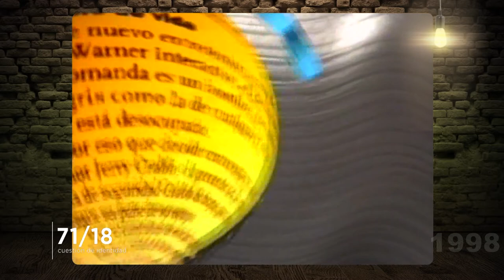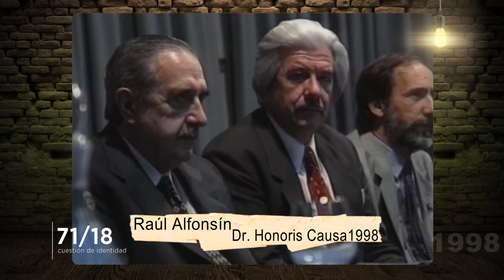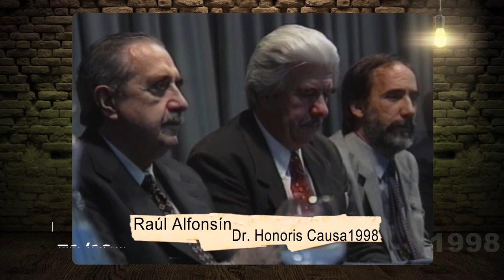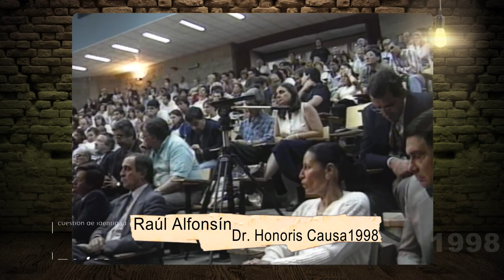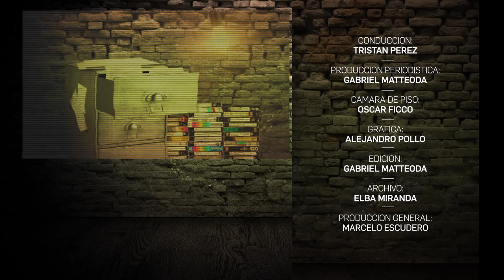71/18 - PROGRAMA #1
71/18 Cuestión de Identidad... Un programa destinado a divulgar la memoria audiovisual universitaria a través del archivo histórico de UniRíoTV.
 Emisión semanal de media hora de duración; los viernes a las 19 horas -con repetición el lunes en el mismo horario- por la frecuencia 31 de UNIRIOTV

En esta ocasión presentamos un material especial dedicado a la figura del Dr. Raúl Ricardo Alfonsín (Ex Presidente de la Nación) en oportunidad de su visita a nuestra casa de estudios allá por el año 1998.

En aquella instancia, el ex mandatario constitucional fue declarado Dr. Honoris Causa de la Universidad Nacional de Río Cuarto-